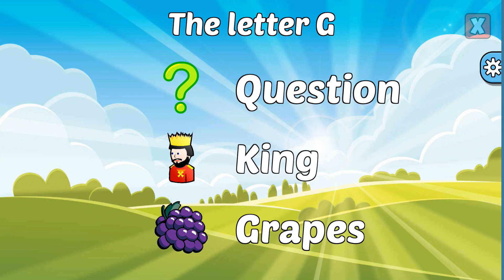LETTERS IN UPPER CASE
This video helps young learners in the preschool and kindergarten learn the basics of  reading through letter recognition in fun and exciting way.

st.crismag102573@gmail,com